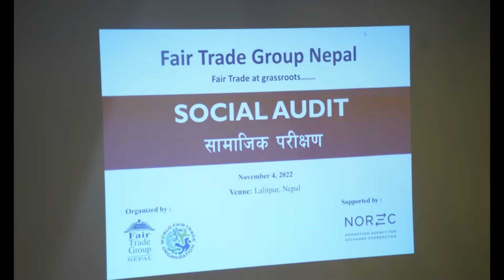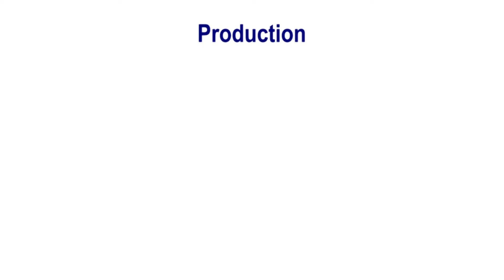Fair Trade Group Nepal ( Social Audit )